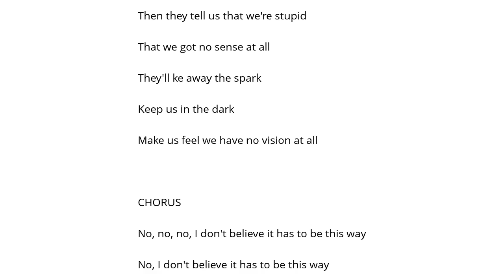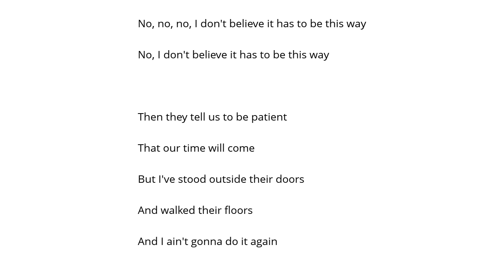John Mellencamp They're So Tough Şarkı Sözü